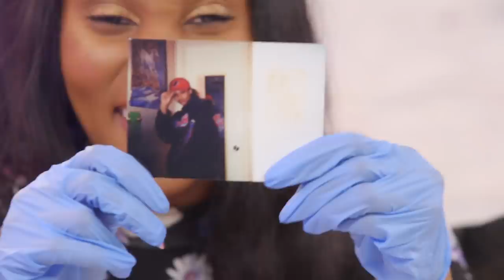Best Friends Go Through Each Other’s Purses! (Beauty Break)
Drew and Jackie are swapping purses and exposing their BFF’s dirty little secrets!